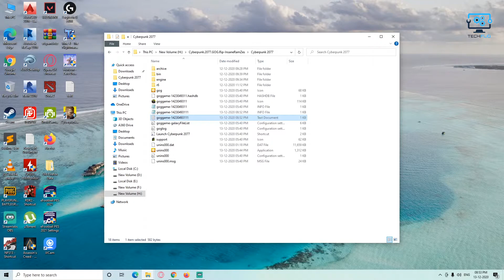Cyberpunk 2077 Language change from Russian to English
cyberpunk 2077 twitter
cyberpunk 2077 review
redengine 4 590 -
steam cyberpunk 70
cyberpunk 2077 programming language - -
cyberpunk 2077 ps4 language
cyberpunk language